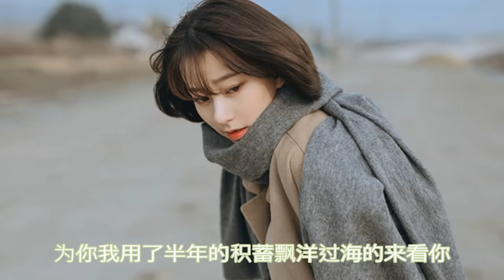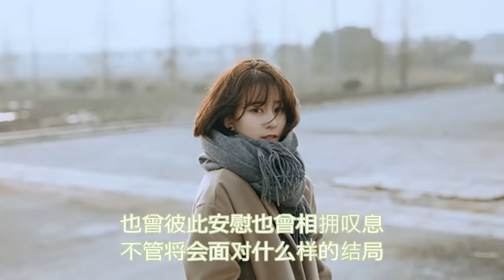飘洋过海来看你 - 刘明湘 (唱)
免責声明: 本影片純為音乐分享, 景片里的音乐和照片版权为该所属公司所有, 若有侵权请留言告知移除, 谢谢

飘洋过海来看你 - 刘明湘
作词/作曲: 李宗盛  编曲: Terence Teo  制作人: 陈子鸿

为你我用了半年的积蓄飘洋过海的来看你
为了这次相聚我连见面时的呼吸都曾反复练习
言语从来没能将我的情意表达千万分之一
为了这个遗憾我在夜里想了又想不肯睡去
记忆它总是慢慢的累积在我心中无法抹去
为了你的承诺我在最绝望的时候都忍着不哭泣
陌生的城市啊熟悉的角落里
也曾彼此安慰也曾相拥叹息
不管将会面对什么样的结局
在漫天风沙里望着你远去
我竟悲伤的不能自已
多盼能送君千里直到山穷水尽
一生和你相依
一生和你相依
一生和你相依
一生和你相依